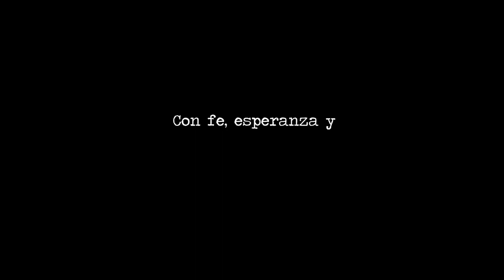Kate Cuadros - Moreno pintan a Cristo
KATE CUADROS en su relanzamiento como Artista nos trae novedades con el tema MORENO PINTAN A CRISTO. La Producción Musical a cargo de RAMIRO ALDANA, en la Edición, Mezcla y Masterización JOE BAZALAR / BRUCE BERNAL y la Producción de MusicLab.
Este proyecto busca rescatar la Música tradicional, melodías originales, nuevas y antiguas canciones del repertorio Peruano con matices, tendencias y colores de la Música contemporánea actual.
Este trabajo Musical está dedicado con toda la fe y devoción a nuestro Sr. de los Milagros y a nuestra querida Música Criolla.

Moreno pintan a Cristo (Marinera limeña y resbalosa)
Rosa Mercedes Ayarza
Intérprete: Kate Cuadros

Edición, Arreglo, Dirección & Producción Musical: Ramiro Aldana
Edición & Mezcla: Joe Bazalar
Masterización: Bruce Bernal

Músicos:
Guitarras: Ramiro Aldana
Piano: Guillermo Pacheco
Teclados: Joe Bazalar
Bajo: Mariano Liy
Cajón: Juan Carlos Fuentes
Palmas: Jorge Arias

Cámaras: Joe Bazalar / Joel Galarza
Edición: Aldo Salcedo / Romina Aparicio
Remasterización: Carlos Cuya

Producido por MusicLab
2021